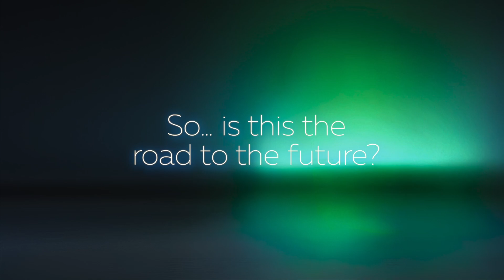How CEOs and Futurists See the Next Decade With Diana Daniels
What if 23 leaders from 23 different fields all pointed toward the same future?
In this special Tech4Sight episode, Diana Daniels brings together the most powerful predictions from CEOs, futurists, scientists, technologists, and industry transformers shaping the next decade.

This is not just a recap.
It’s the roadmap to the world we’re all about to live in.

🔮 Inside This Episode: The Signals That Define Our Future

• Autonomous Everything — from vehicles to energy, work, mobility, cities, and personal assistants
• Predictive World — quantum + AI, real-time health, self-auditing companies, cybersecurity evolution
• Humanity as a Superpower — ethics, creativity, judgment, purpose, curiosity
• Distributed Intelligence — 6G, multicloud, data sprawl, digital sovereignty
• Reinventing Work & Education — augmented workers, new job architectures, learning leaders
• The Future of Space — accessible orbit, new jobs, autonomous systems
• Bio & Health Breakthroughs — cellular modeling, mental health monitoring, long-term longevity
• Energy & Mobility Transformation — EV ecosystems, vehicle-to-grid, multimodal transport

👥 Featuring Insights From 23 World-Class Guests

María Alonso • David Manas • Kerli Vares • Sebastian Cao • Ganesh Kirti •
Alexander Pestalozzi • Glen Travers • Manuel Silva • Belén Romero • Kathy Sheehy •
Susan Linwood • Rick van Esch • Monali Jain • Xavi Lobao • Ja-Naé Duane •
Miguel Calderón • Gwen Fængsrud • Laura G. de Rivera • Vinod Chilakalapudi •
Álvaro Fernández • Nuno Gonçalves • Stephen Ibaraki • Fernando Núñez

If you care about the future — this episode is for you.